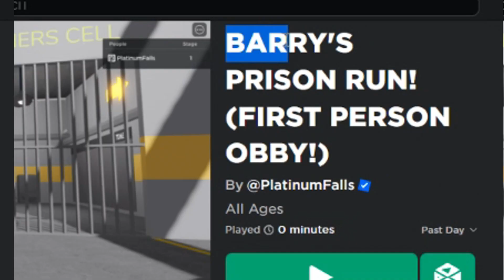Escaping Barrys SCARY WIFE Before She Kills ME! - Roblox Prison Girl Prison Run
So this game is inspired off of BARRY'S PRISON RUN... & lets just say that she is CRAZY YO!